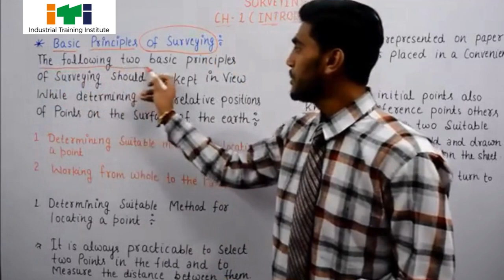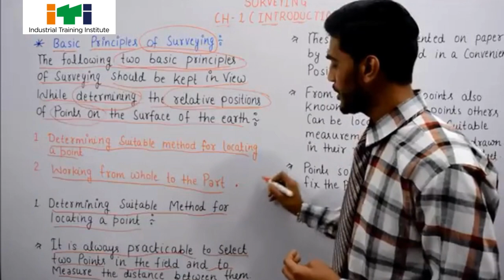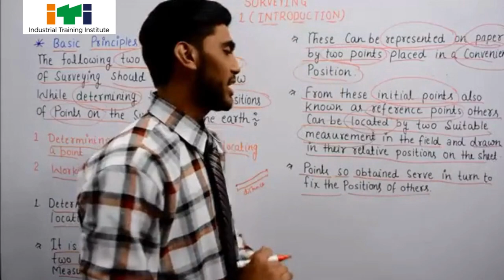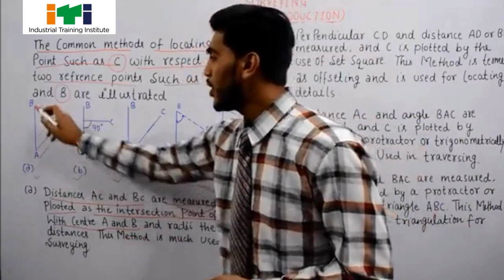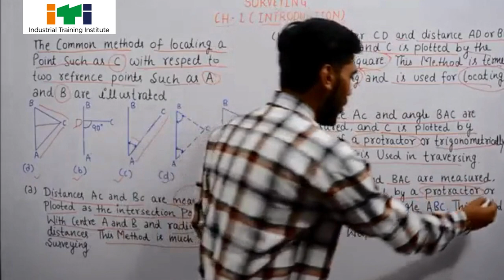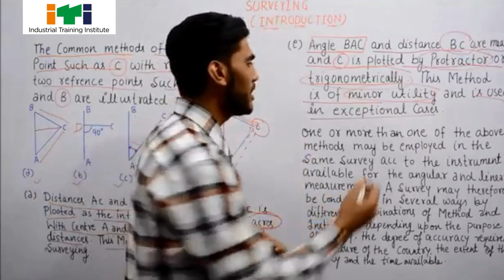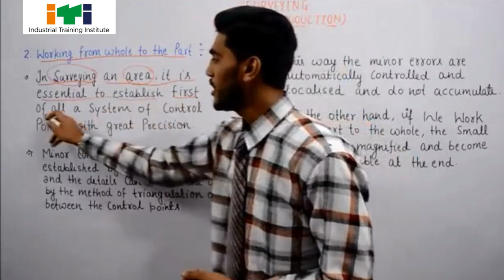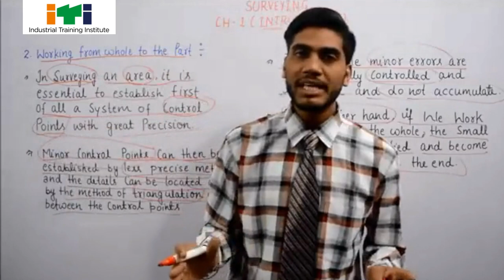Introduction Of Surveyor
Welcome to the world of surveying, a trade that lies at the intersection of precision, technology, and meticulousness. The Surveyor trade in ITI (Industrial Training Institute) is a dynamic and essential field that plays a crucial role in various industries, including construction, engineering, infrastructure development, and land management. By employing specialized equipment and techniques, surveyors gather accurate data to create maps, define boundaries, and provide essential information for project planning and execution.
Address: Vill+PO: Dakshin Shibpur, PS: Patharpratima, Dist: South 24 Parganas, State: West Bengal, Pin: 743349